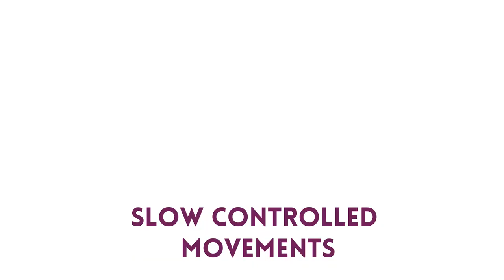Build_A_Fit,_Ballet_Body_in_5_Days!_🔥_30_Minutes_Day_At-Home_Barre_Workout_Challenge__No_equipment_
IN THIS VIDEO, I TEACH YOU HOW TO DO SIMPLE YOGA AT THE HOUSE, GOOD
VIEWING.

To stay motivated or learn how to make YOGA calmly at home and be your own YOGA